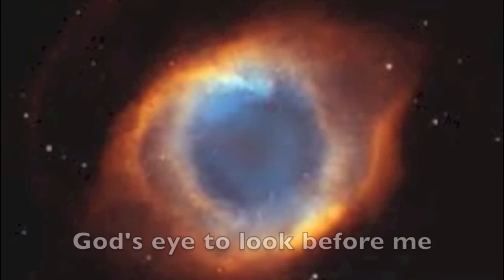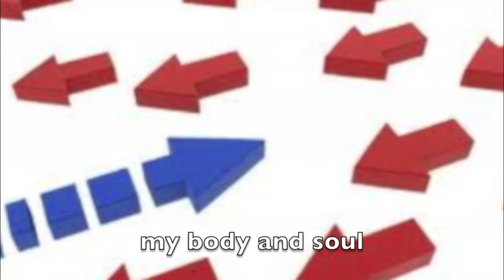A Deer's Cry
Created and played during the third Sunday Family Worship at St Boniface on 17th March 2013